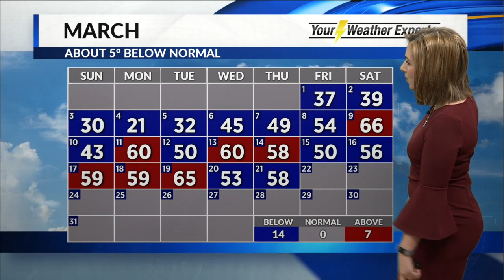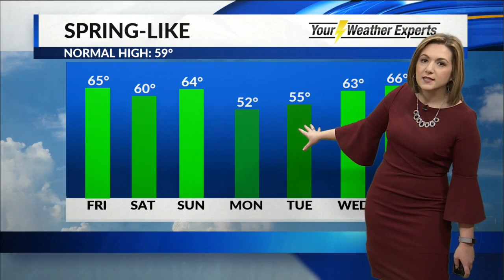Morning Forecast - March 22, 2019